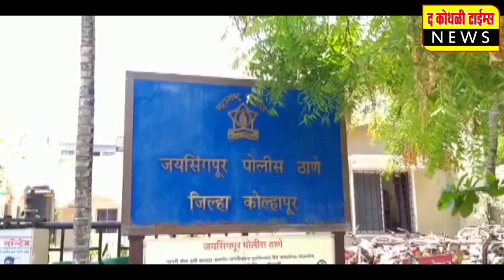कोथळीतील आदर्श विद्यालयाचे १२ विद्यार्थी NMMS राष्ट्रीय शिष्यवृत्ती परीक्षेत पात्र;शंभर टक्के निकाल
आदर्शचा अभ्यासाच्या नियोजनाचा पॅटर्न यशस्वी